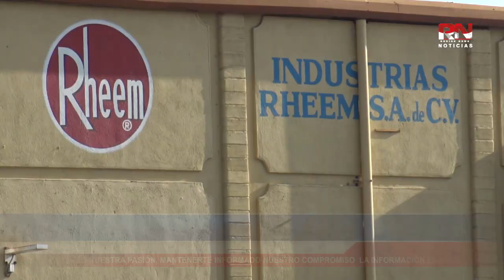Nuevo Laredo con gran atraso en construcción de Parques Industriales RN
Piden autoridades cuidar medio ambiente ante efectos del cambio climático

Daños al ecosistema, contaminación y falta de agua y demás son las consecuencias negativas de lo que ha aumentado el cambio climático en el mundo, es por lo que autoridades del medio ambiente de Nuevo Laredo Tamaulipas, piden el hacer acciones de prevención que mitiguen estos efectos.